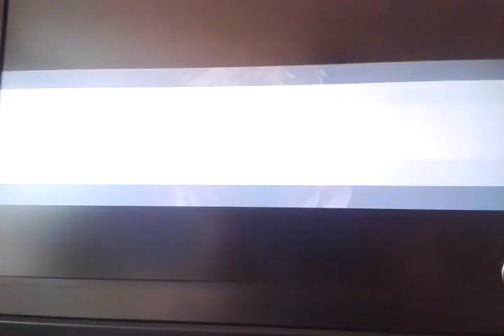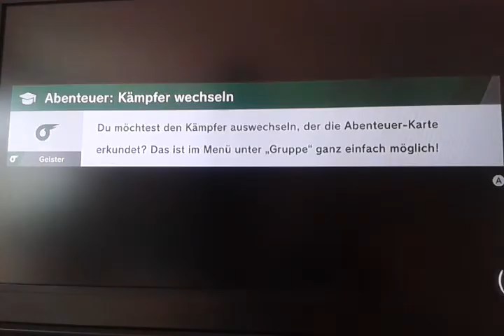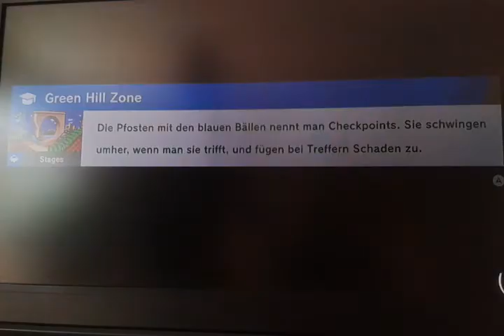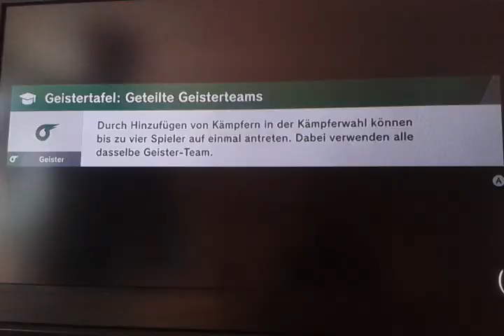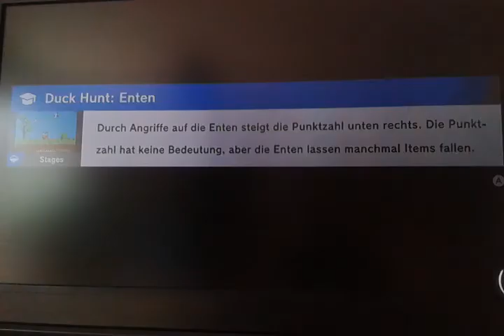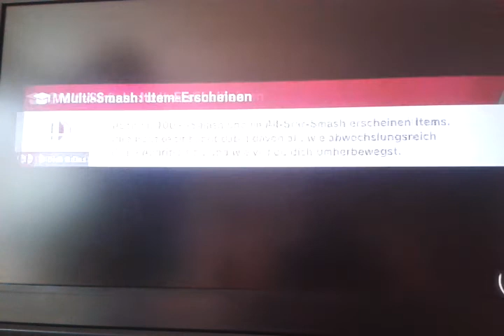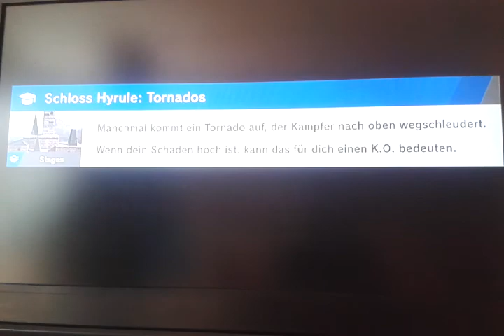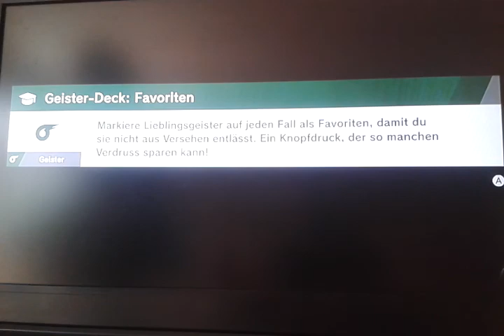Das Geheimnis der Triforce!: Super Smash Bros Ultimate #28